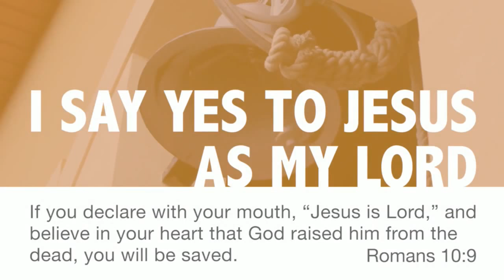Positioning to Catch the Wave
Pastor Jamie Stilson begins our series on the Art of Positioning. January 29, 2017